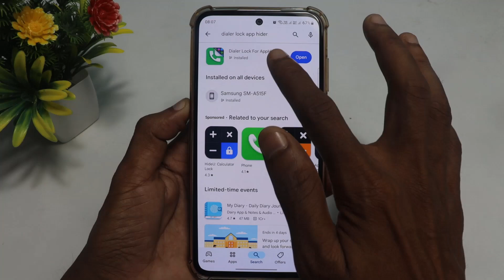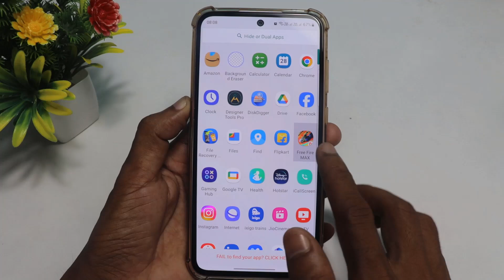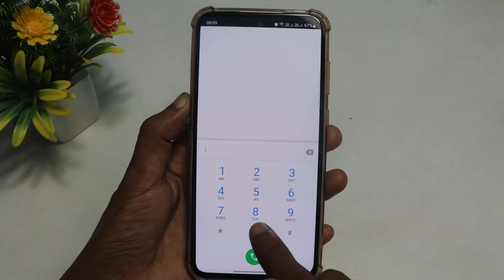dialer me app hide kaise kare | dialler mein app ko kaise chhupaye | how to hide app in dialler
Dosto es video me maine apko bataya hai kaise aap apne phone ke dialer me Apps ko chhupa sakte hai ! agar aap kuch naya sikhna chahte hai to ye video apke liye bahut important hai ! Apko ye trick koi nhi batayega ki dialer me Apps ko kaise Hide karte hai ! Agar apko ye video pasand aayegi to like aur share jarur karna !